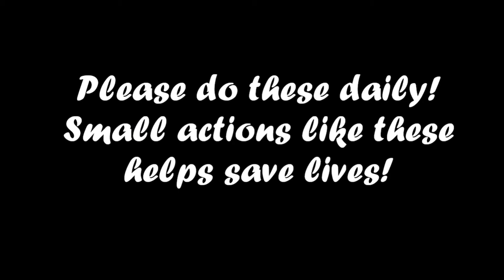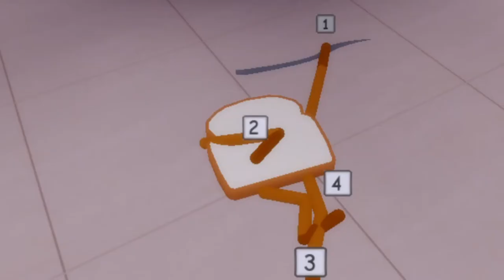Loafin Around with fwends! (Lunar and Candy)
Don’t mind us, just a couple of bread slices taking a stroll-

~People~
➵Doppelganger Vortex
➵LunarsLive

~Roblox Map~
➵Loafing Around by Derpie Studios

~Music/Sound Effects~
➵Flying Free (Sting) by Jingle Punks

~Shoutout Corner~
➵Many thanks to my fwend Kim/Shoto who made the blooper screen used in this video!
➳Roblox (not sure if she still plays Roblox anymore, but still consider following her!)